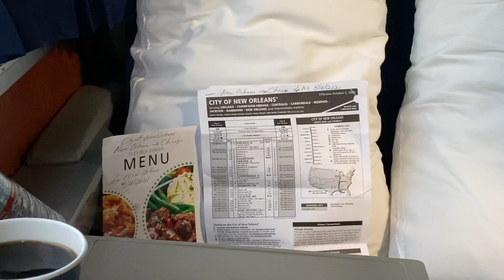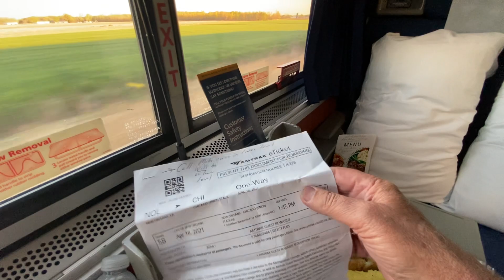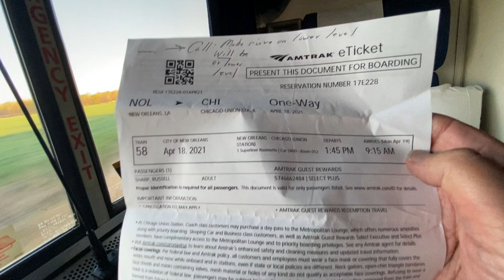City of New Orleans n’bnd. from my roomette/Edgewood, Illinois starting at 6:37 am on April 19, 2021